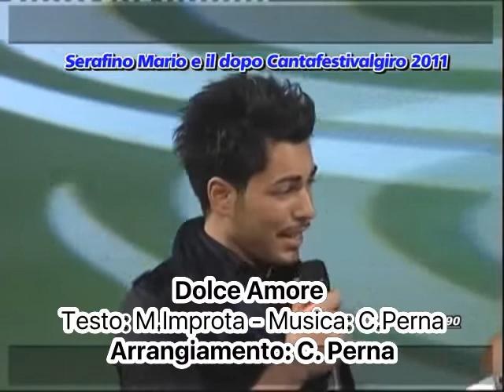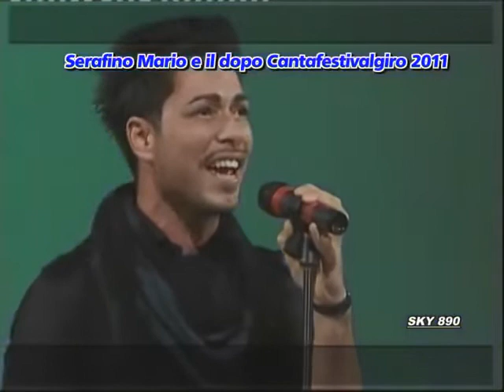Max Baro - Dolce Amore Testo: M.Improta - Musica: C.Perna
Arrangiamenti: Ciro Perna